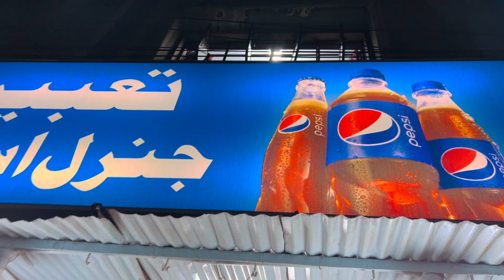Daily Routine vlog | Wahi Hua Jis Ka dar Tha 😡